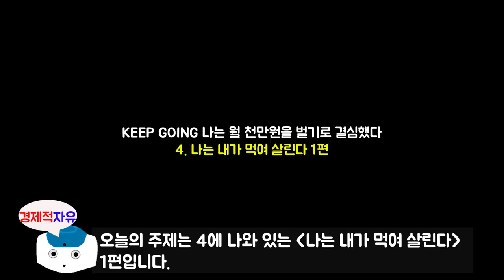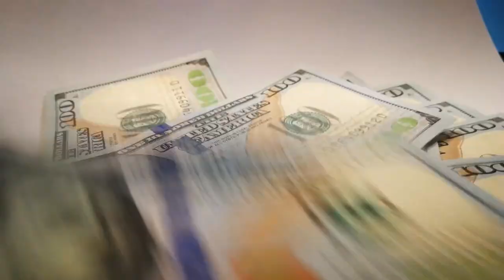#6 나는 내가 먹여 살린다, 평범한 사람들이 돈 버는 가장 현실적인 이야기 l 킵고잉 나는 월 천만 원을 벌기로 결심했다 l 신사임당(주언규)지음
약90만 유튜버이신 신사임당(주언규)님이 새로 책을 출간한 킵고잉에 대한 북튜브를 시작하려고 합니다. 오늘은 4에 나와 있는 '나는 내가 먹여 살린다' 1편 입니다.

신사임당님(주언규 지음)에 관하여 소개를 하겠습니다.
저자는 대학 졸업 후 SBS 미디어넷 사업팀, 한국경제TV 증권팀에서 PD로 일했습니다.
지하 단칸방에서 살다 '돈을 모으겠다'고 결심한 후 열심히 절약하고
주식투자를 해서 종잣돈을 마련했습니다.
직장 생활을 하며 부동산 임대업, 온라인 쇼핑몰 부업 등으로 돈을 벌었고,
이후 회사를 그만두고 오프라인 매장 운영, 유튜브 방송을 시작하면서 사업가로 성장하고 있습니다.
자신의 재테크 경험과 돈 버는 노하우를 영상으로 촬영해 유튜브 채널 '신사임당'에 꾸준히 올리고 있습니다.
재테크를 하고 싶어 하는 2040 세대에게 폭발적인 반응을 얻어 6개월 만에
구독자 10만 명을 돌파, 유명 유튜브가 되었습니다.

※월 180만원의 소득에서 어떤 과정을 통해
   월 1억의 수입까지 키울 수 있었는지
   일기처럼 책으로 남겼습니다.
   신사임당님 첫 책, [킵고잉] 구경가기

※신사임당님이 쇼핑몰을 어떻게 키웠는지
   모든 과정을 클래스101을 통해 공개했습니다.

참고서적
킵고잉, 나는 월 천만원을 벌기로 결심했다.(주언규 지음)